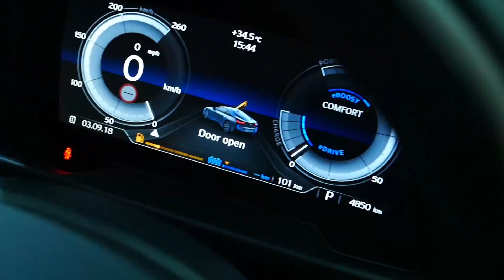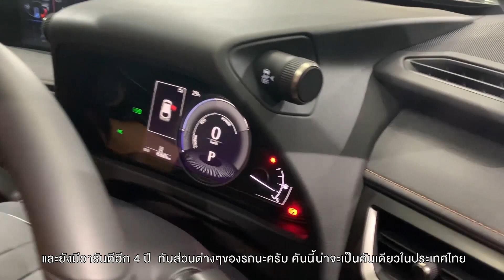[ เชื่อ เอ็ก สิ!! l EP.1 l ปี1 ] l Lexus ux 250h รถ 1 เดือนป้ายแดง ออฟชั่นเทพจนพูดไม่หมด